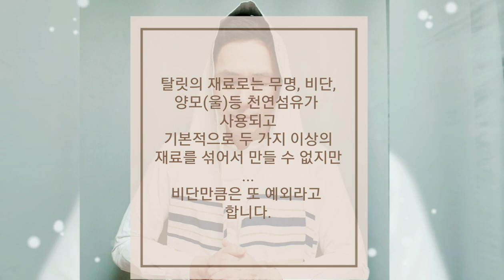쇼파르와 탈릿(기도 숄) "탈릿의 의미와 재료"